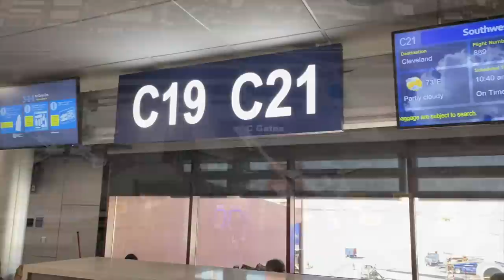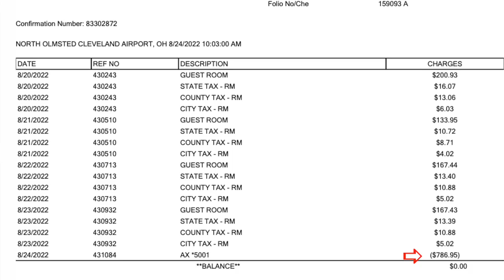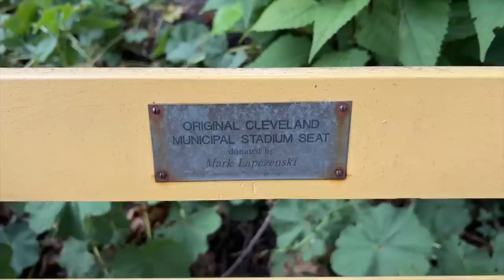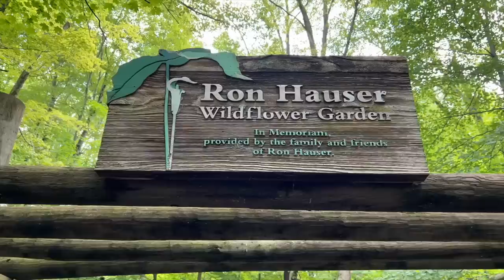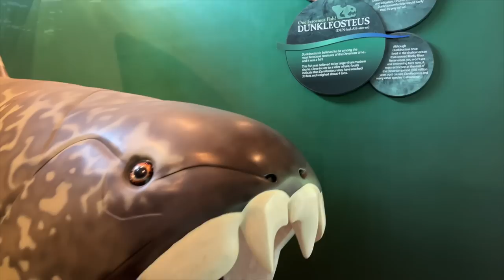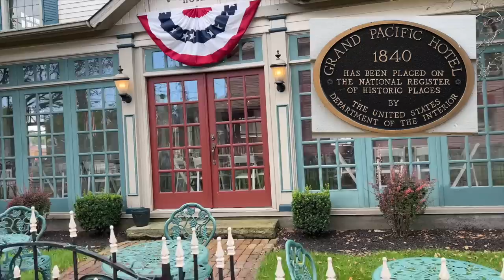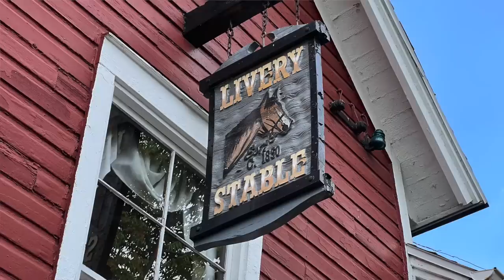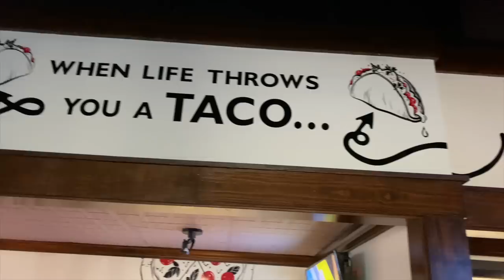On the Road: Highlights from the Heartland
Recently your intrepid Las Vegas Inside & Out correspondents took a long-awaited break, and headed over to the heartland - Cleveland, Ohio - for a bit of R&R.  We didn't expect to vlog it, but we did!  So, come on along with us for an "On the Road" adventure to the west side of Cleveland - in search of things we don't have a lot of in the desert:  water, green growing things, and a nice cool breeze!

The SouthPark Mall segment begins at 5:15
The Huntington Reservation segment begins at 6:05
The BAYarts segment begins at 7:22
The Rocky River Reservation segment begins at 8:47
The Rocky River Nature Center segment begins at 11:02
The Grand Pacific Junction segment begins at 14:18
The Harry Buffalo segment begins at 19:40

Our current mailing address:
Dale McKenzie
9620 S Las Vegas Blvd

PHOTO CREDITS:
The following photos are courtesy of Shutterstock:
- Photo of the fly fisherman
- Photo of the green frog
- Graphic of the frog with the banjo

The lithograph of Cleveland, circa 1877, by artist A. Ruger, is courtesy of Wikipedia and in the public domain:

The photo of the Rock and Roll Hall of Fame, by MusikAnimal, is courtesy of Wikipedia:

The Applebees photo and logo were obtained from the web.
The storm clouds used in the Applebees photo are from Pixabay.com, author Joaquim Nusch:

Credit for the opening segment  goes to Trent Rentsch - thank you Trent!
The drone shot of the Lake at Lorenzi Park is by Count Chris, courtesy of pixabay.com.

- Tiptoe_Out_the_Back
- Touching Moment

ES_Marchinha de Carnaval - Vendla
ES_Sabado a Noite - Redeemin’
ES_Around the Corner - Oakwood Station
ES_Get to Know You (Instrumental Version) - Cody Francis
ES_After Hours Dinner - Almost Here
ES_A Country Sunset - Constellate
ES_Tractor Pulling (Sting) - Magnus Ringblom
ES_Halfway Heart (Instrumental Version) - Bluma Petersen
ES_Walk Towards Silence - Kasper Schill
ES_Camera Shutter 5 - SFX Producer
ES_Memories of Sardinia - Franz Gordon

Cameras & Gear: iPhone 13 & iPhone 11 Pro Max in 4K video; Lumix G9 in 4K video for the intro/outro; sound by Rode Wireless GO